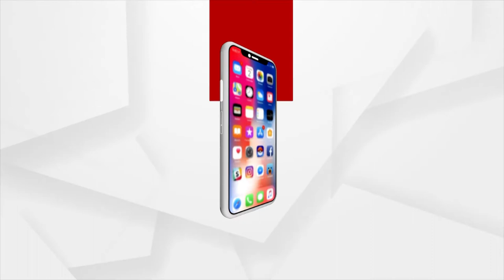IPL 2022 | 5th Match between SRH Vs RR will be played today in Pune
The 5th Match between SRH Vs RR will be played today at MCA stadium in Pune.